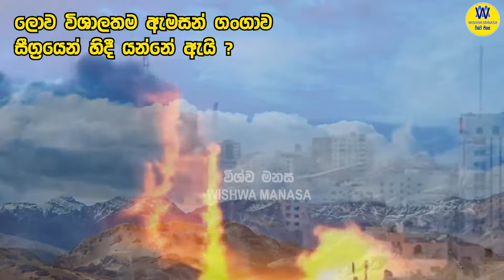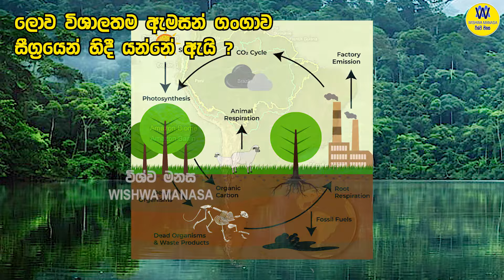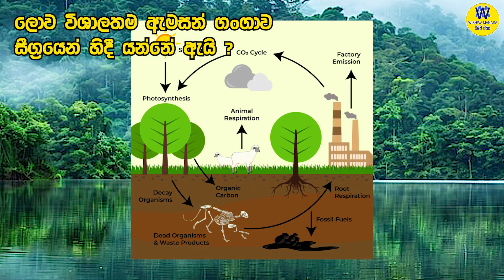ඇමසන් ගංගාව සීග්‍රයෙන් හිදී යයි, ලෝක විනාශයේ පෙරනිමිති, Amazon River Drought,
ඇමසන් ගංගාව සීග්‍රයෙන් හිදී යයි, ලෝක විනාශයේ පෙරනිමිති, Amazon River Drought, Amazon nadiya hidei, amazon gangawa hidei.

ලෝකයේ විශාලතම ගංගාව වන ඇමසන් ගංගාව මුලු පෘතුවියෙ ජීවයටම ඉතාම වැදගත් වගේම පෘතුවියේ හදවත බදු ගංගාවකි. නමුත් මෑත කාලයේ සිදුවන පාරසරික හා මානව ක්‍රියාකාරකම් නිසා ඇමසන් ගංගාව ඉතාම සීග්‍රයෙන් හිදී යාමට ලක්වී ඇත. මෙම සිදුවීම නිසා පෘතුවියේ ජීවයට වුවද ඉතා විශාල බලපෑමක් සිදුවනවා නොවනුමානයි. ඉතින් මෙයින් මිදීම සදහා අප සියලු දෙනාම දැන් සිටම දැනුවත් වී වැඩ කිරීම ඉතාම උචිත වේ.

The largest river in the world, the Amazon River, is very important to the life of the whole earth and is the heart of the earth. But the Amazon River has been flooded very rapidly due to the transitory and human activities in recent times. Due to this event, even life on Earth will not be affected very much. So, to get rid of this, it is very appropriate for all of us to be aware and work from now on.

🔰🔰🔰 විශ්ව මනස නිර්මානයක් ,,,,  WISHWA MANASA Production 🔰🔰🔰

⭕ Art work by - WISHWA MANASA, විශ්ව මනස නිශ්පාදනයක්
⭕ Present by  - WISHWA MANASA, විශ්ව මනස නිශ්පාදනයක්
⭕ Video by  - WISHWA MANASA, විශ්ව මනස නිශ්පාදනයක්
⭕ Editing - WISHWA MANASA, විශ්ව මනස නිශ්පාදනයක්
⭕ Voice by - WISHWA MANASA, විශ්ව මනස නිශ්පාදනයක්
⭕ Script by - WISHWA MANASA, විශ්ව මනස නිශ්පාදනයක්

        🔰  Bell icon එකේ All කියන එක Press කරන්න
        🔰  Share  කරන්න
        🔰  Like  කරන්න
        🔰  අපගේ videos ගැන හොද නරක, ඔබගේ අදහස් comment කරන්න එය අපිට ඉතාම වැදගත් වේ.